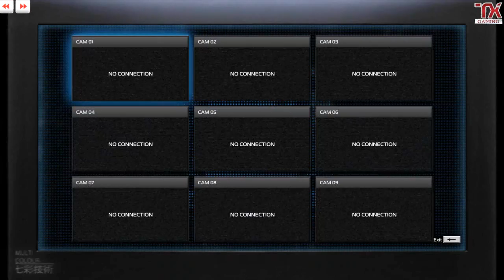Sleeping Dogs - Pt 6 Prolazak / Prohod /Walkthrough/ Gameplay Max Postavke